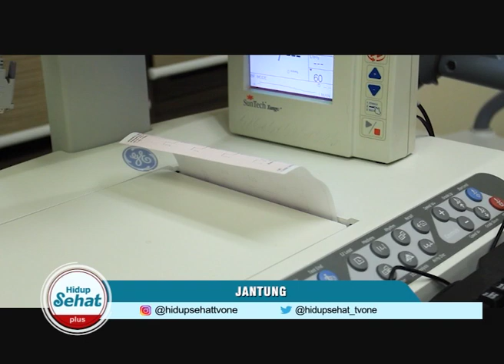Kapan Penderita Sakit Jantung Pasang Ring Jantung? | Hidup Sehat tvOne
Hidup Sehat tvOne - Penderita penyakit jantung koroner sangat disarankan untuk pasang ring jantung. Kapan waktu yang tepat untuk melakukannya?

Ring jantung adalah salah satu jenis pengobatan yang dapat menunjang kelangsungan hidup penderita penyakit jantung, khususnya jantung koroner. Namun, kapan waktu terbaik untuk melakukan pengobatan jenis ini?

Penyakit jantung koroner merupakan suatu kondisi di mana terdapat plak yang menyumbat pembuluh darah arteri koroner di jantung. Plak ini dikenal dengan sebutan aterosklerosis.

Plak aterosklerosis terbentuk akibat proses yang terjadi selama bertahun-tahun. Jika plak semakin besar dan mengganggu suplai oksigen di otot jantung, maka keluhan nyeri dada yang menjalar sampai ke bahu, leher, atau punggung.

Pengobatan penyakit jantung koroner terdiri dari terapi non-farmakologis dan faramakologis. Terapi non-faramakologis berupa perubahan gaya hidup, seperti olahraga, berhenti merokok, diet sehat, dan menghindari stres. Sedangkan terapi farmakologis berupa pemberian obat-obatan.

Thankyou ☺❤
Hidup Sehat